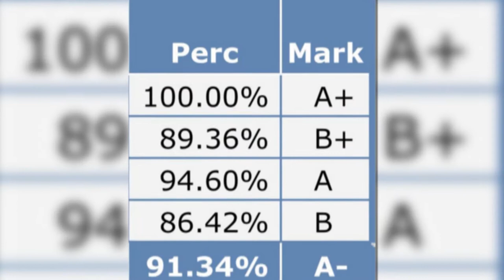PROFILE KYLE Pope